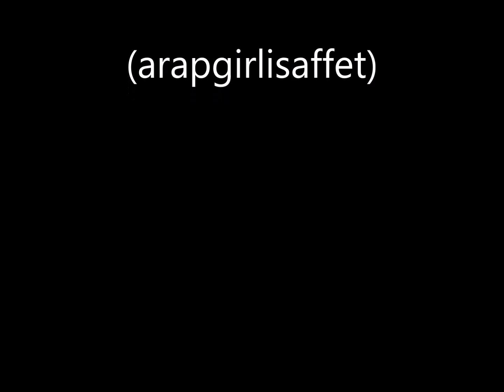Safiye Ayla Neye baksam ne görsem (arapgirlisaffet)